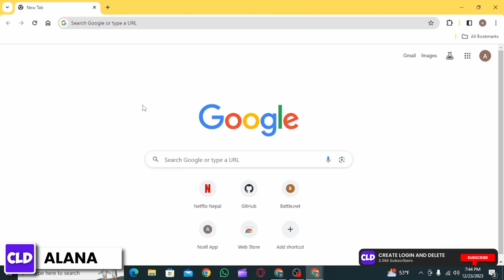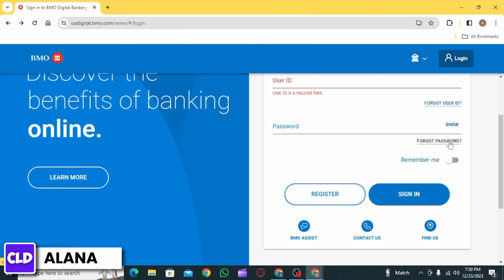How To Login Into BMO Harris Bank Account Online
In this tutorial, we'll provide you with a step-by-step guide on how to log into your BMO Harris Bank account online, ensuring that you can easily manage your finances and access your banking information conveniently.

👋 Welcome to Create Login And Delete! In this video, we'll guide you through the steps to securely log into your BMO Harris Bank account online. If you're a customer of BMO Harris Bank and you want to access your account through their online portal, this tutorial is here to assist you.

Tips for Logging Into Your BMO Harris Bank Account Online
🔗 If you have any questions or need assistance while logging into your BMO Harris Bank account online, please feel free to leave a comment below, and we'll be happy to help.

📱 Timestamps:

0:00 - Introduction
0:05 - How to Log Into Your BMO Harris Bank Account Online
0:10 - Steps to Log Into Your BMO Harris Bank Account Online